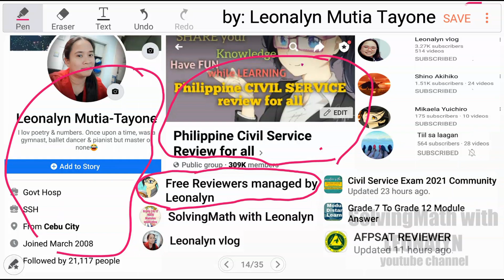Larger number is seven times the smaller number. What is the larger number if their sum is 56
The larger of two numbers is seven times the smaller number. What is the larger number if their sum is 56?
a. 49
b. 42
c. 35
d. 28

Free Civil Service Reviewers managed by Leonalyn

Philippine Civil Service Review for all

Editing Apps: VivaVideo
SamsungNote5: Snote
Back-up: SamsungNote9